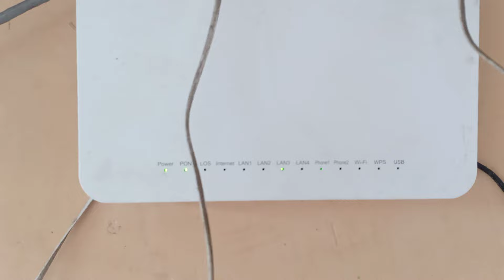Cara Mematikan WiFi IndiHome Langsung di Modem Biar Gak Lemot